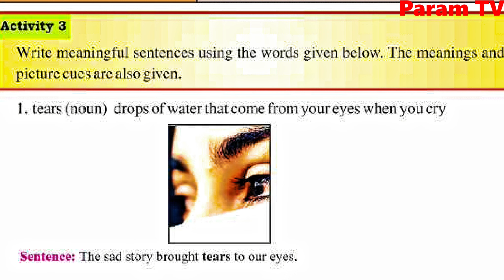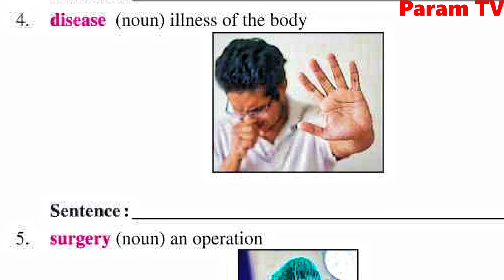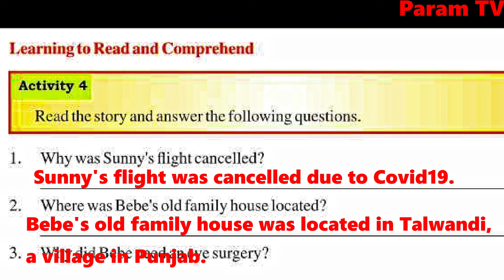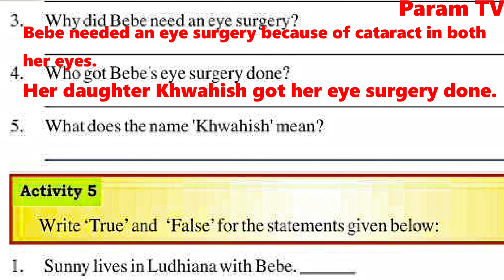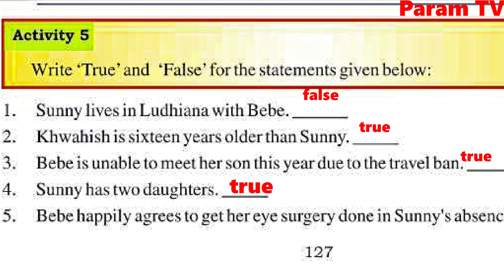Class 6, English, Lesson 13, A Forgotten Wish, Question Answers, True False, Opposites